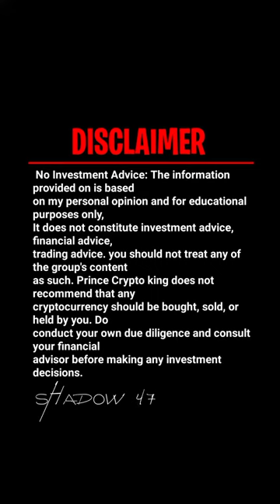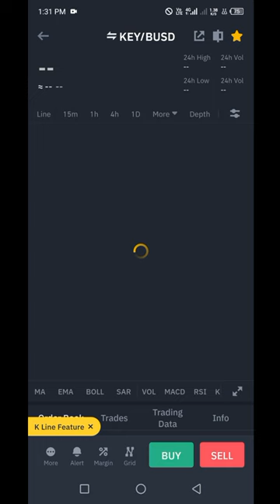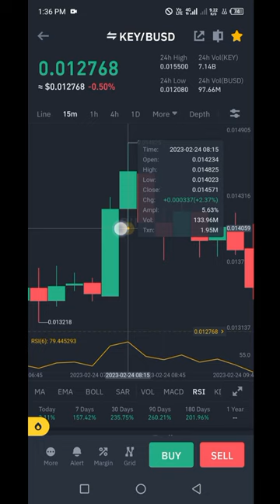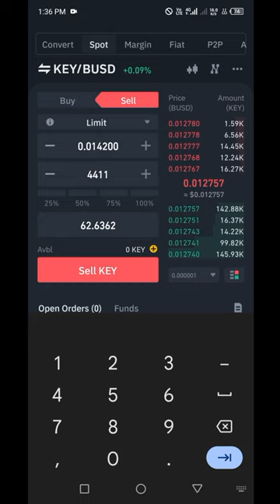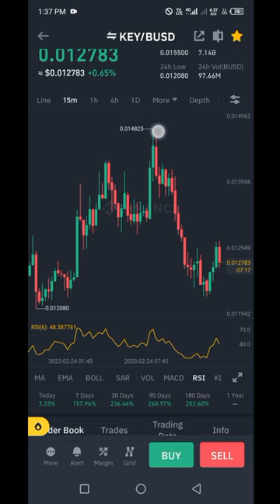Short Spot Trading 5 Dollars Profit | Get 5 Dollars Profit in Every 30 Minutes | Hindi/Urdu Binance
In this video, we will cover the following points:

Spot trading on Binance: Learn how to make profitable trades on Binance exchange with spot trading.

Short-term trading strategies: Discover effective strategies to make quick profits in short time frames.

Trading with $5: Understand how to start trading with as little as $5 and make profits consistently.

Trading tips and tricks: Get valuable tips and tricks that can help improve your trading skills and increase your profits.

Hindi/Urdu trading tutorial: This tutorial is in Hindi/Urdu language, making it easy for beginners to understand and follow.

How to make profit every 30 minutes: Learn a simple trading technique that can help you make consistent profits every 30 minutes.

Crypto trading guide: This video is a beginner-friendly guide to trading cryptocurrencies on Binance.

Don't miss this opportunity to learn profitable trading strategies and start making money with spot trading.

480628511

rME1891

72735392

K7TBL41R

previous videos:-

How We Earn Daily $1000 From Crypto Spot Trading | Get Daily Profit From Binance Spot Trading👇🏻👇🏻👇🏻

IGU COIN New Listing Time | How to Buy IGU Coin From Kucoin exchange | New Crypto Coin Listing👇🏻👇🏻👇🏻

Crypto 4 Hidden Secrets | Which no one will tell you in trading | یہ چار راز کوئی نہیں بتاتا۔👇🏻👇🏻👇🏻